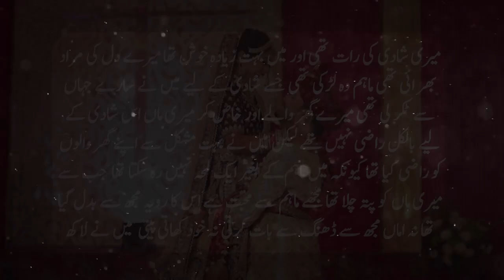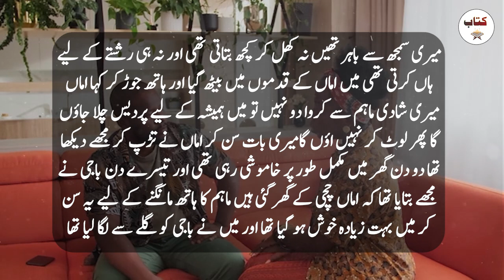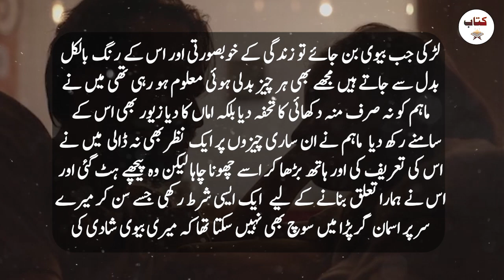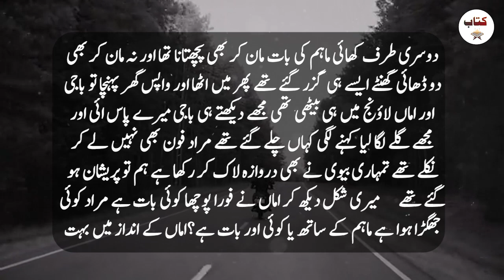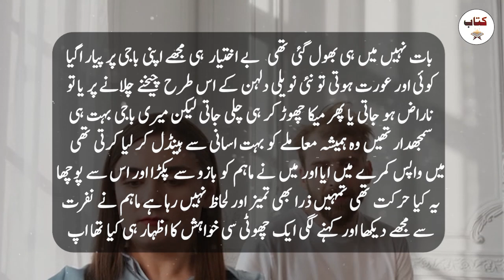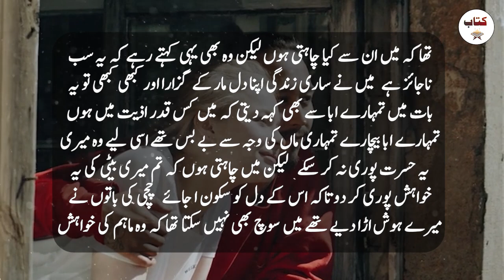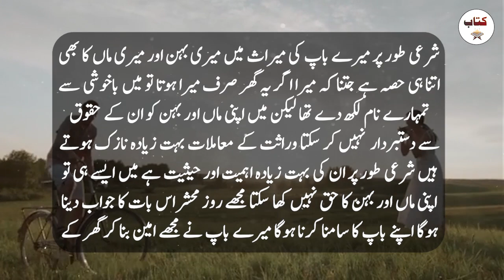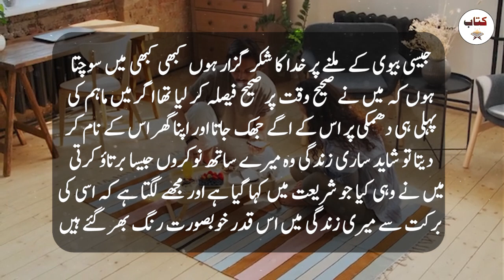Shadi Ki Biwi Ki Khawahish Puri Ki - Urdu Hindi Sachi Kahaniyan - Kitab Stories